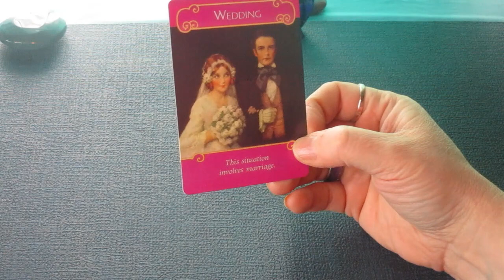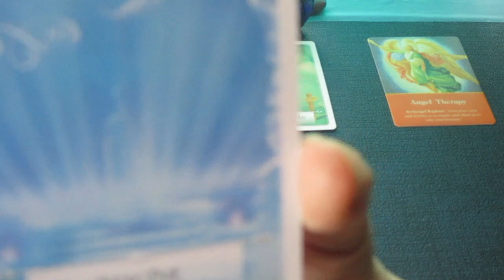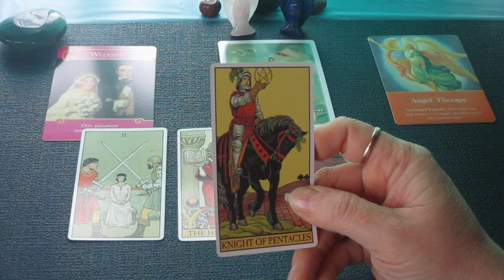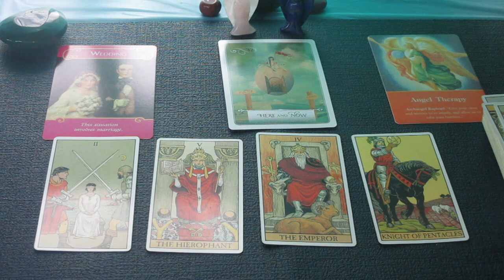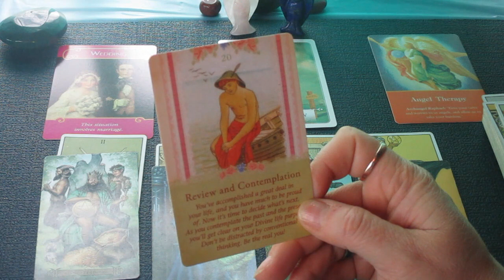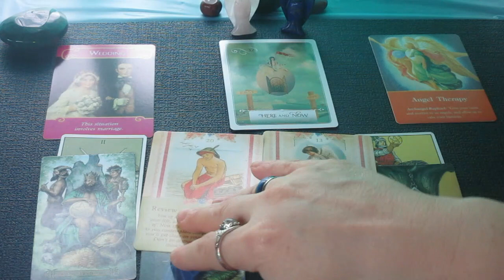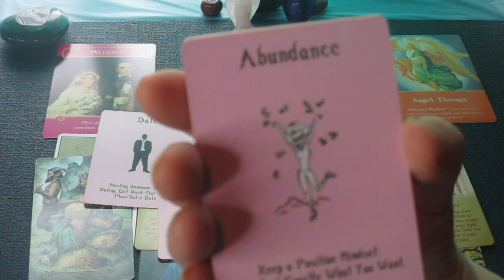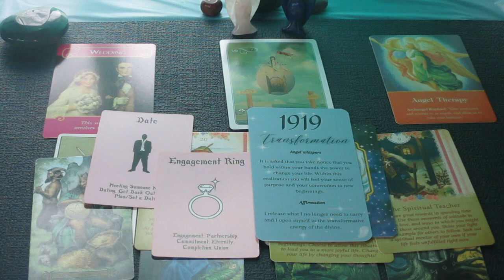TAURUS ♉️Your Connections are Growing, There's a Wedding to looking Forward. April Tarot Reading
Much love!
~Renee G